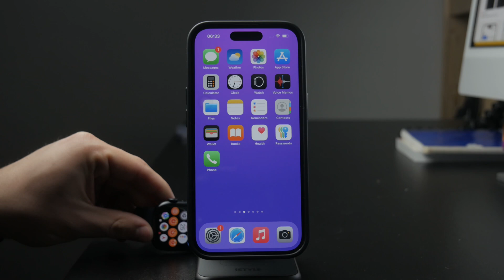How to Turn Off Apple Watch Low Power Mode (tutorial)